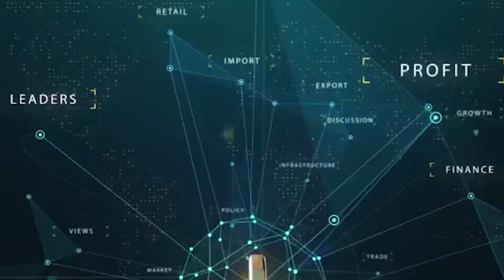കേരള ഫുട്ബാള്‍ ഇനി അവസരങ്ങളുടെ പെരുമഴ!..